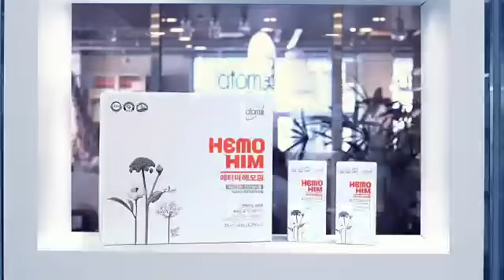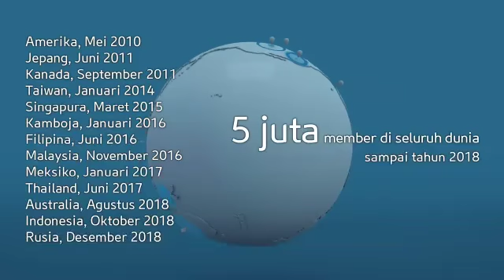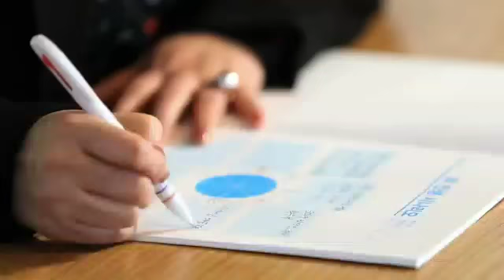Pengenalan Perusahaan Atomy 2019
Registrasi Atomy Gratis klik Disini

Atau bisa hubungi kami di WA : 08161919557